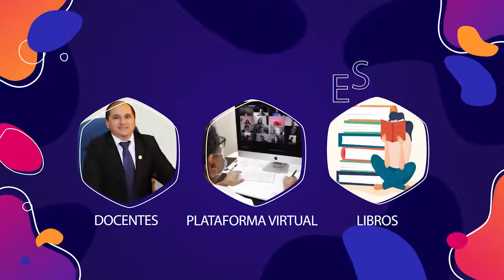EL 2 DE NOVIEMBRE INICIA NUEVO CICLO VIRTUAL EL CEPRE DE LA UNDC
Atentos padres de familias, jóvenes estudiantes. Es sencillo sin necesidad de examen de admisión, el CEPRE de la Universidad Nacional de Cañete te da esta opción de estudiar en su casa de estudios. Rindes las evaluaciones, saca buenas notas y logras tu ingreso directo.
Lee más abajo para mayores informes.

🚀  CICLO ORDINARIO VIRTUAL 2021-II 🚀
📌INGRESO DIRECTO A LA UNDC
📌 INSCRIPCIONES ABIERTAS
✔️COSTO DE INSCRIPCIÓN: 142 soles
✔️COSTO DE ENSEÑANZA :
   ☑️Al contado: 760 soles.
   📌En dos partes:
   ☑️Primera cuota de 425 soles, fecha limite pago 30 de noviembre.
   ☑️Segunda cuota de 425 soles, fecha limite de pago 20 de diciembre.
📌Los depósitos realizar en el Banco de la Nación por ventanilla o agente a la cuenta corriente: 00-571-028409
VACANTES Y CONDICIONES DE INGRESO DIRECTO:
✔️Vacantes: 50 ( 10 vacantes por carrera profesional).
✔️Condiciones de ingreso: Puntaje promedio final mínimo de 118.5 puntos ; y estar entre los 10 primeros puestos de la carrera a la que postula.

“LEE MÁS Y MIRA LOS VIDEOS EN ACTUALIDAD CAÑETANA “

Comunícate con nosotros al 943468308; y, Escúchanos en “Al Rojo Vivo” de lunes a viernes de 9 a.m. a 11 a.m. por los 107.1 de ACTIVA RADIO en Cañete y por el siguiente enlace